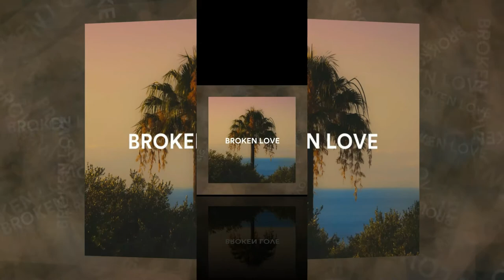Niwel - Broken Love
Genre: Electronic, chill

You are free to use the music in your monetized UGC (User Generated Content) on social media. but you must give the artists appropriate credit.

About Niwel:-
Niwel is a french medicine student trying to escape from his studies with music. he just follows his passion.